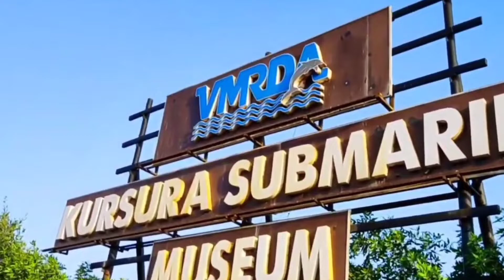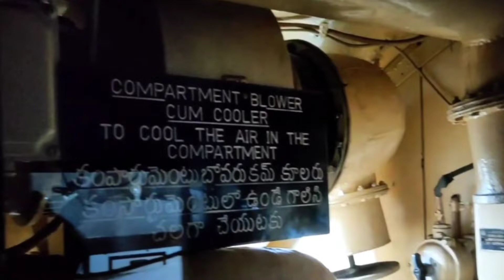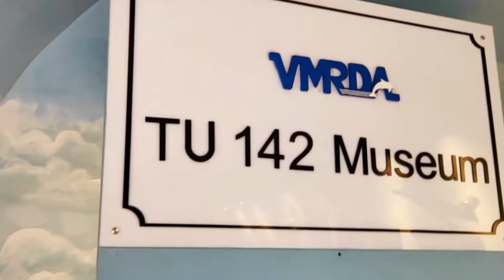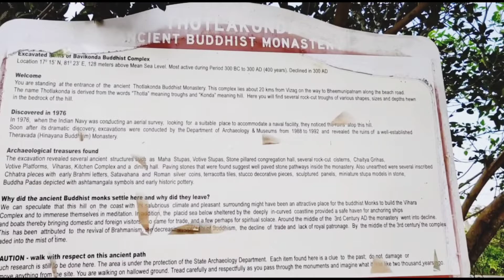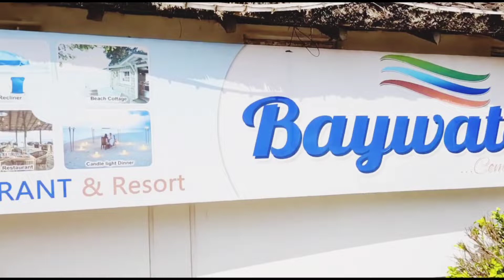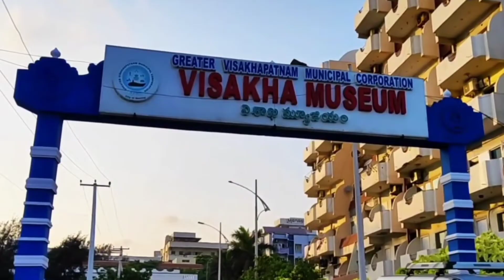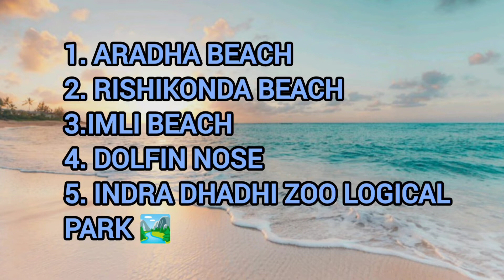ভাইজাগ ট্যুর অসাধারণ দৃশ্য 😍 ||Vizag tour is amazing scenery😍🏖️